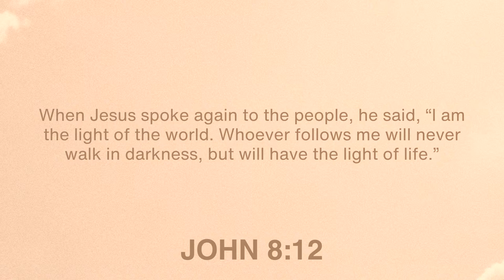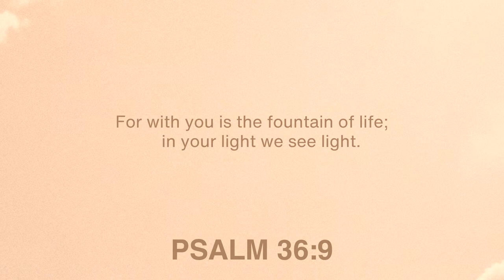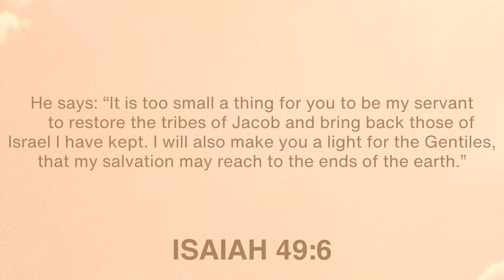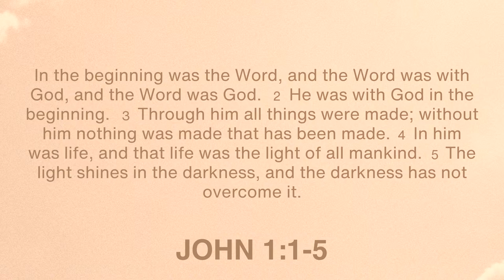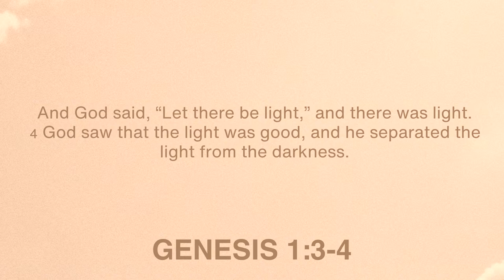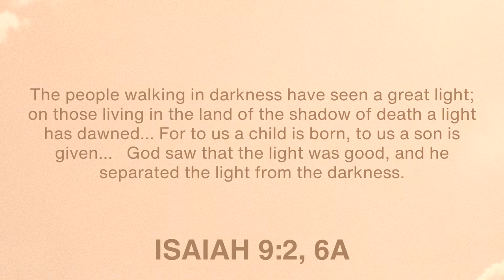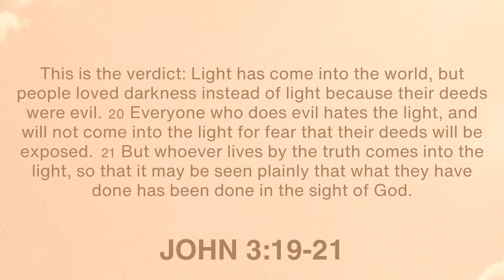I AM the Light of the World // Pastor Ron Petronicolos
SERVICE DATE: March 17, 2024
THANKS FOR JOINING US!  To access all past messages and WV Church resources download the Westside Vineyard Church app in your device's app store OR visit westsidevineyard.com.